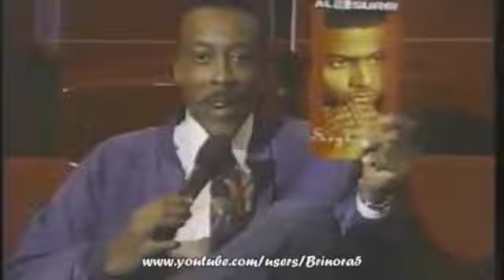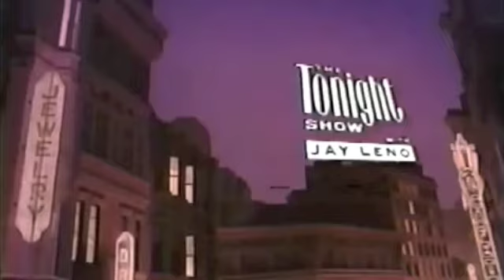L❤ves Hip-Hop & Hip-Hop L❤ves ABS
Al B. Sure! Hip-Hop Video Montage Prod by Al B. Sure! @OfficialAlBSure & Terence Dudley @QeiProd